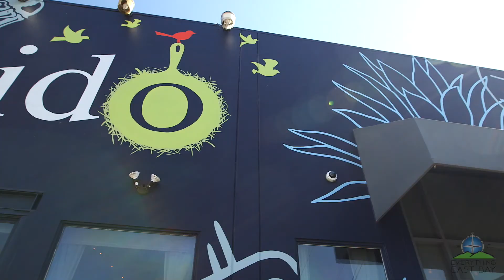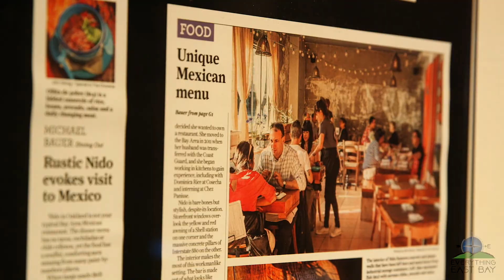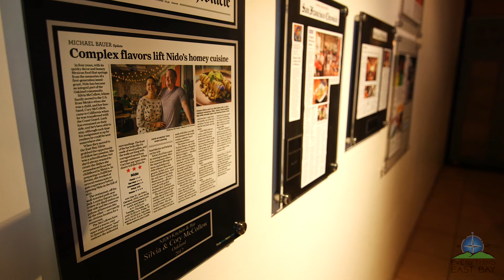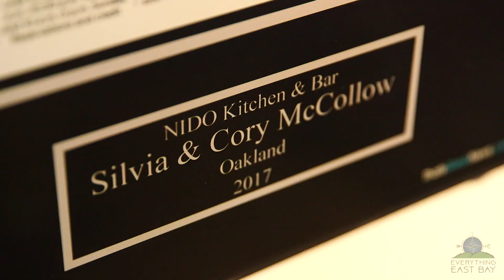Everything East Bay Episode 29: Nido Kitchen and Bar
Today I'm with Silvia McCollow, owner and head chef of Nido Kitchen and Bar in Oakland! Nido has been serving authentic Mexican food in Oakland for the last five years. They're an annual sponsor of Oakland Restaurant Week and have made Michael Bauer's list of the Top 100 Bay Area Restaurants multiple times. Go in and enjoy their amazing food and cocktails!